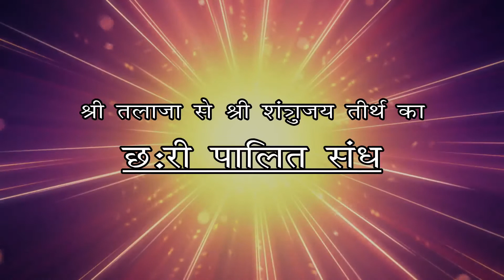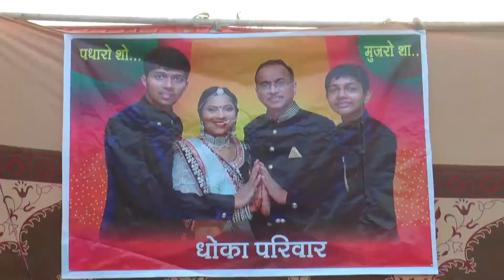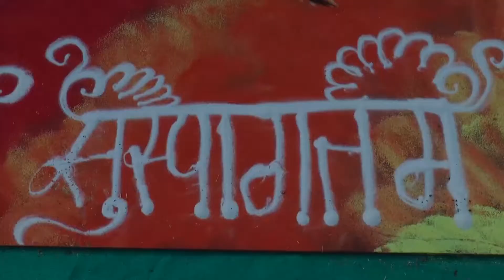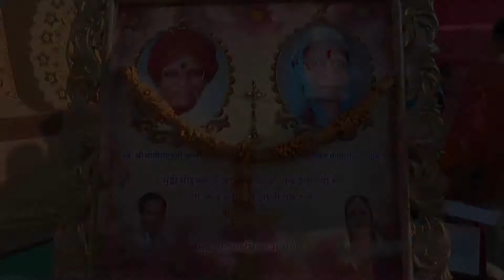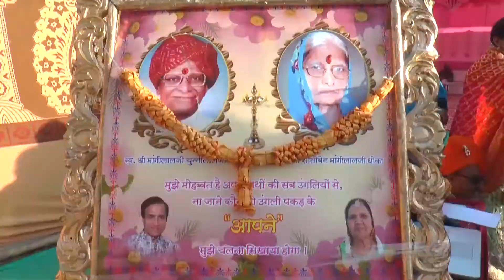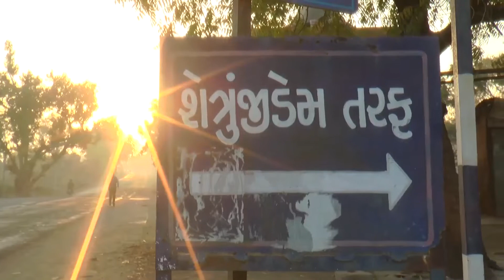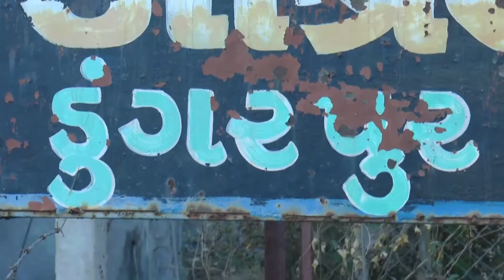Sangh short film